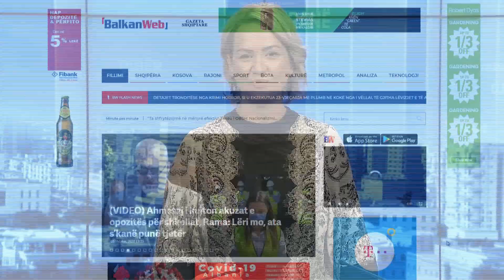“Kjo qeveri po godet simbolet kombëtare”, Azgan Haklaj: Humbën Lahutën e çiftelinë, ja pse duhet...